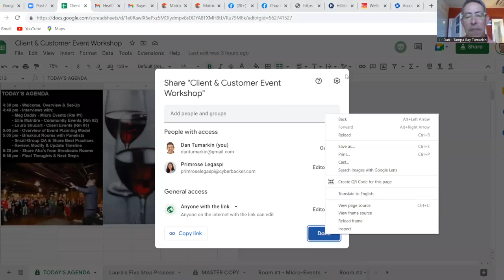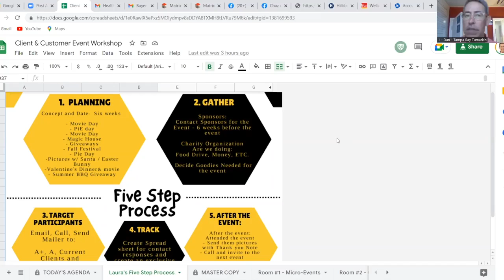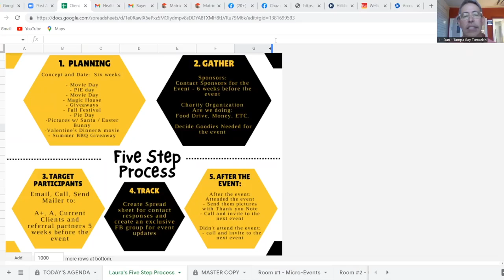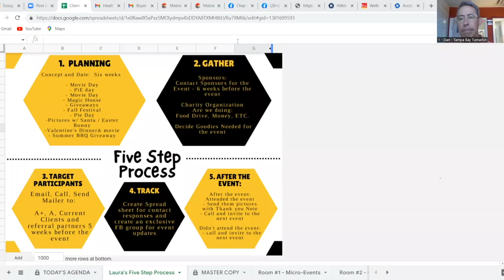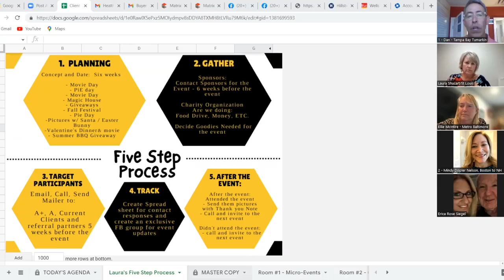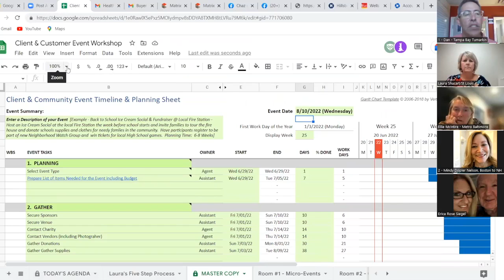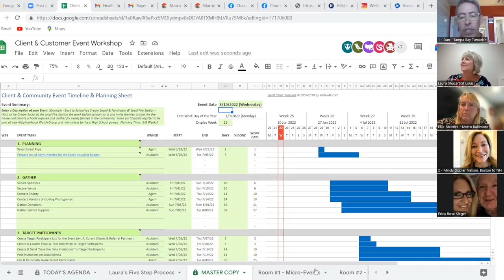Main Room Client Event Workshop 20220623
Creating great systems and standards to provide a WOW Customer Experience EveryTime!!